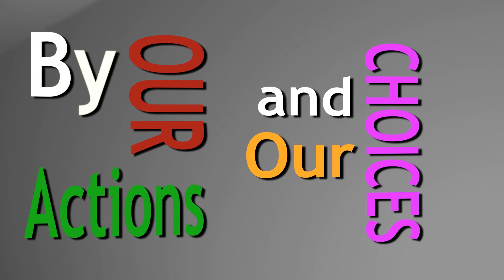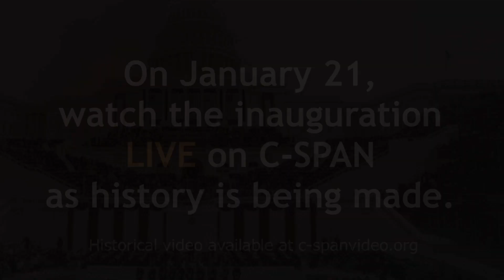C-SPAN Historical Inaugural Moments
On January 21, watch every moment of the 2013 Presidential Inaugural on C-SPAN.